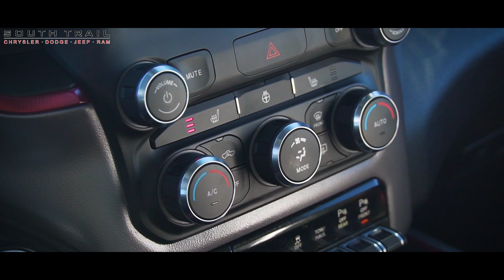2019 Ram 1500 Rebel - 21010 - South Trail Chrysler - Calgary AB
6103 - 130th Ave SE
Calgary, AB, T2Z 5E1

Oliver Heldens x Throttle - Waiting (X-Teef Remix)